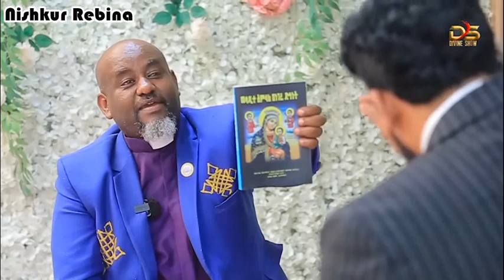ፓስተሮችን ጨምሮ ወደ እምዬ ኦርቶዶክስ የጠፉ ልጆች እየተመሙ ነዉ፡፡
እንኳን ወደ Nishkur Rebina /ንሽኩር ረቢና ቻናል በደህና መጡ! ንሽኩር ረቢና ማለት በአረብኛ ለእግዚአብሔር ምስጋና ይሁን ማለት ነዉ፡፡

የኢትዮጵያ ኦርቶዶክስ ተዋህዶ ቤተ-ክርስቲያን የሆኑ የተለያዩ መንፈሳዊ
📌ትምህርቶች
📌መዝሙሮች
📌ስብከቶች
📌ወቅታዊ ጉዳዮችን
📌ትረካዎች
📌መንፈሳዊ የሆኑ መረጃዎችን ያገኛሉ።

Welcome to  Nishkur Rebina /ንሽኩር ረቢና YouTube channel

Nishkur Rebina